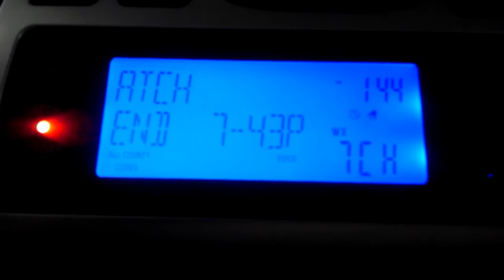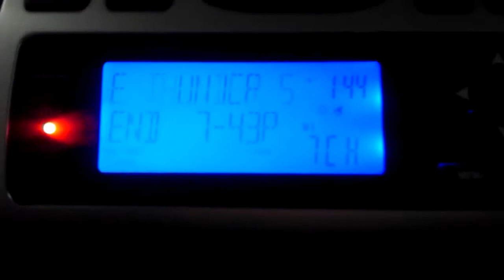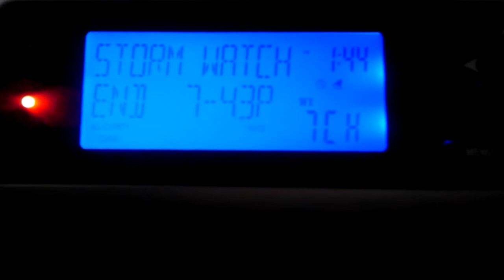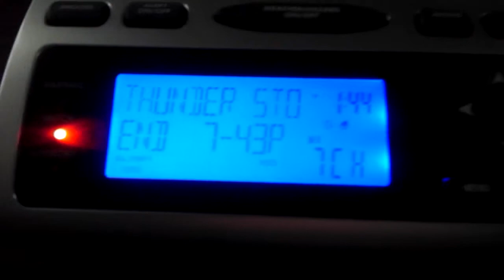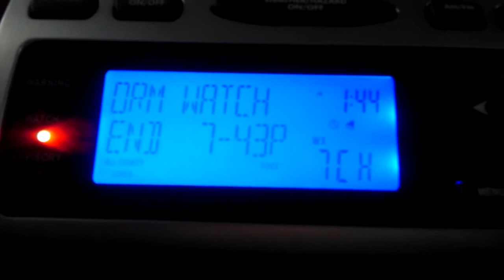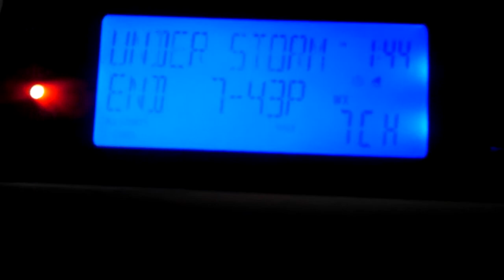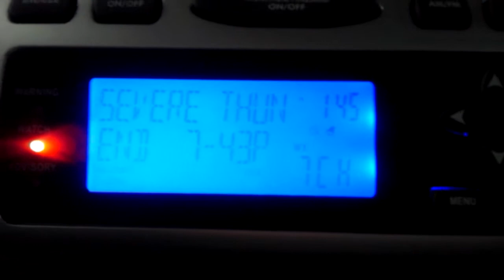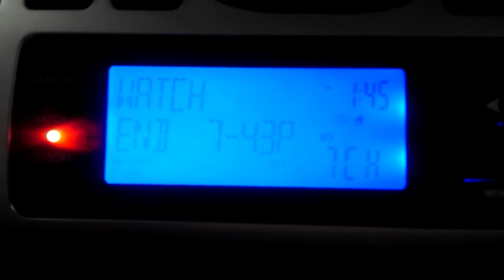EAS #70 - Severe Thunderstorm Watch #423